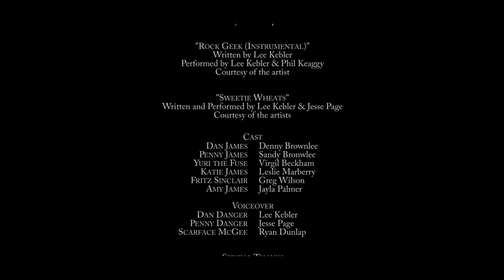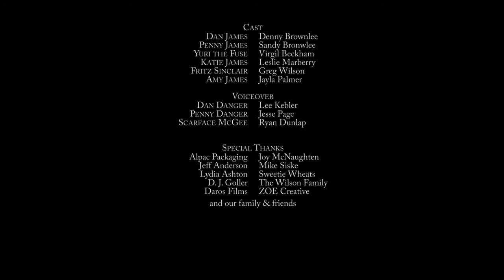For the Love of Danger Nashville 48H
Two ex-spies must overcome their marital problems to save their kidnapped daughter from an old foe.

Director: Sam Siske
Writers: Ryan Dunlap, Denny & Sandy Brownlee
Composer: Panos Kolias
Director of Photography: Ryan Dunlap
Sound: Lee Keebler and Jesse Page
Editors: Ryan Dunlap and Gloria Ballard

Starring:
Denny Brownlee
Sandy Brownlee
Virgil Beckham
Leslie Marberry
Jayla Palmer
and Greg Wilson